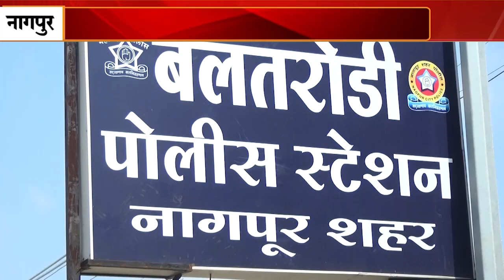राहचलती युवती से नाबिलकों ने छीना फोन ! पुलिस ने महज़ आधे घंटे में किया गिरफ्तार...INBCN NEWS